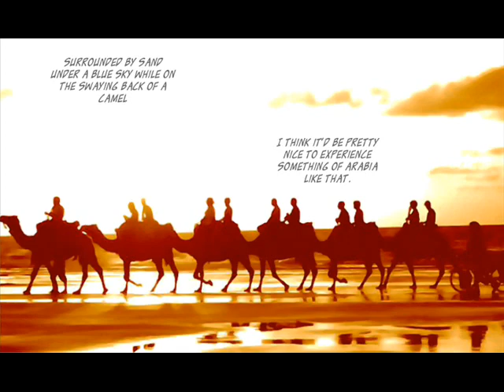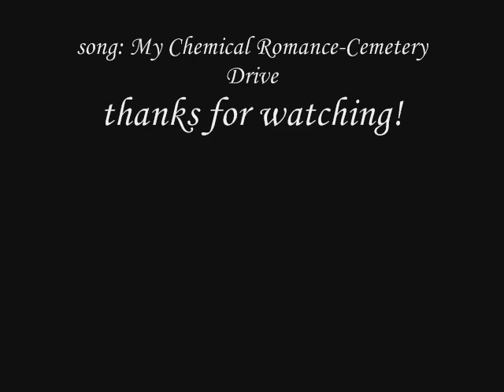Running On Empty Manga Vol 02 Ch 09 -Shounen Ai-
miaow miaow! if u don't like gay, y bother checking this one out? syuh!